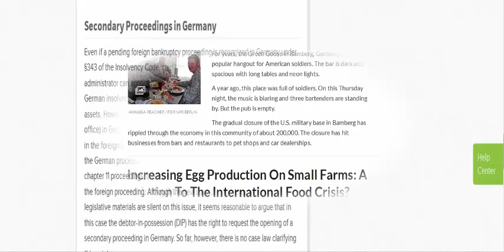The Laws of Life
Sooner or later in every individual's life on Earth they without a doubt and in the long run come around to scrutinize their motivation for existing. The premise of this significant question more often than not starts with musings based on the motivation behind why am I here, and my motivation in what shows up as an experiential adventure through this riddle we call life. Through a comprehension of the four Laws of Life-The Law of Love, The Law of Gratitude, The Law of Cause and Effect and The Law of Attraction you discover a hefty portion of life's balanced inquiries and once in the past distant answers turn out to be clearly self-evident.